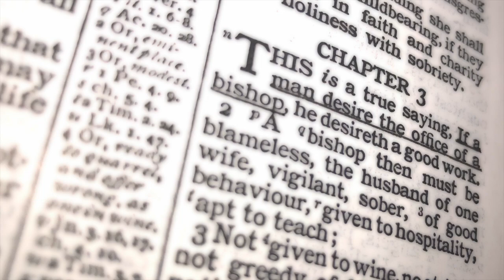Are You QUALIFIED To PASTOR? (1 Timothy 3)